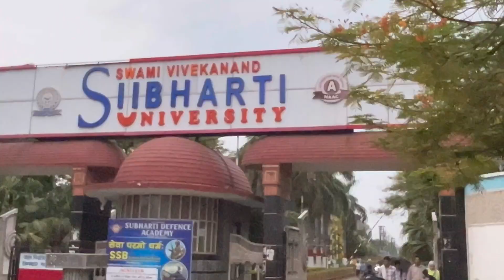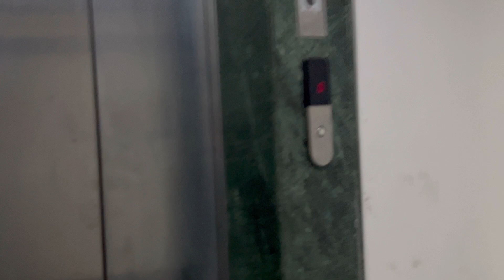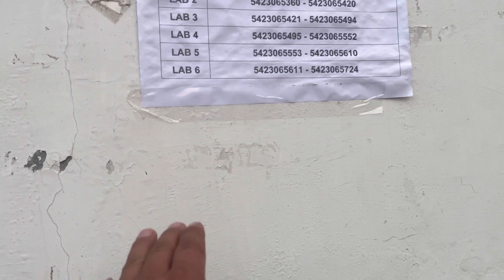uk का पेपर हुआ up में।swami vivekanand subharti university meerut. Etni badi university 😱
swami vivekanand subharti university meerut. Etni badi university mene life m first time dekha Jha mera cooperative bank ka exam centre pada ‘ Uttarakhand exam centre first time up me pada ‘